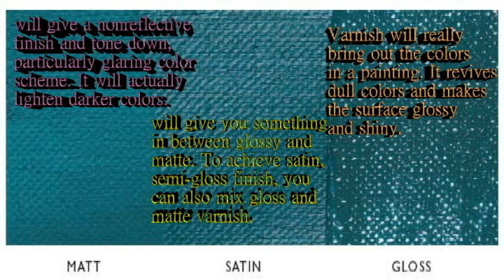HOW TO VARNISH ACRYLIC PAINTING? Learn easy acrylic painting in 21 days -Day21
Hello Friends,HOW TO VARNISH ACRYLIC PAINTING? Learn easy acrylic painting in 21 days -Day21

This is acrylic paintings tutorials art Taiga, presents "Learn acrylic paintings in 21 Days" and the Day-21 topic is " How to varnish acrylic paintings - Learn easy acrylic paintings in 21 days I DAY-21." This is about varnish acrylic painting tips and tricks. This varnish tutorial would be easy and helpful for beginners and even mentioned different types of varnishes like, gloss,satin and matt varnishes and difference in application.

Easy art lessons for beginners and experienced artists and everyone. Whether you are just starting your journey to paint looking for the easy, how to paint and fast learning techniques, you arrived at the right place. Your participating and feedback are very important to me. This is a step by step course ,you can learn acrylic paintings in just 21 Days.This is about how to varnish your acrylic paintings with varnish spray or varnish sponge etc.

This channel presents videos and tutorials on one stroke floral paintings ,beautiful floral compositions, landscape paintings, Seascape acrylic paintings and step by step tutorials.

 I will try to add new videos regularly and as often as possible. . If you want you can write a comment in which you type your proposal on  new tutorial or  how to video. Or just express your opinion on this video.

Just play the video and relax with nice music  :)

💜New Videos every two days once.
💜 Hash tag your art work, so everyone can find it and support each other.

💜how to paint orchid in a forest